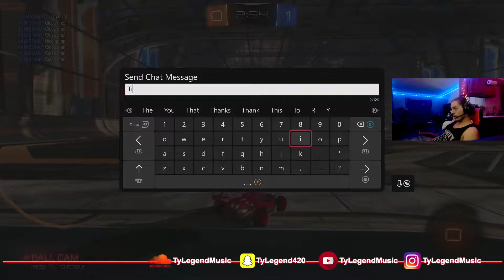Rocket League w/ Da Boyz!!